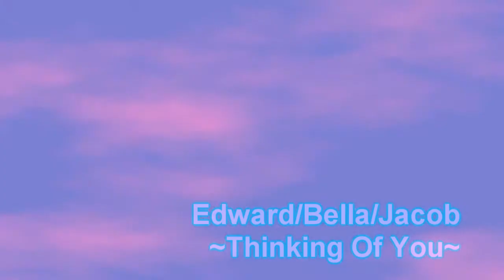Jacob/Bella/Edward || Twilight Saga || Thinking of You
Another wee shortie for you guys, although admitedly abit longer, than my last few :) This one is focusing on the love triangle, between Jacob Black, Bella Swan and Edward Cullen, from the Twilight Saga of movies...
Only spent around an hour on this, so abit rushed...

Also just noticed I forgot to render my vid intro, but my watermarks here, so all should be fine :)

So what did you guys think? Let me know please =D

Song: Thinking Of You by Katy Perry
Program: Sony Vegas HD Pro 10.0